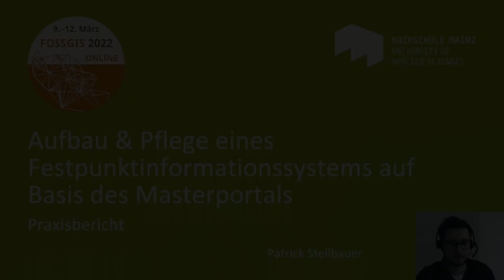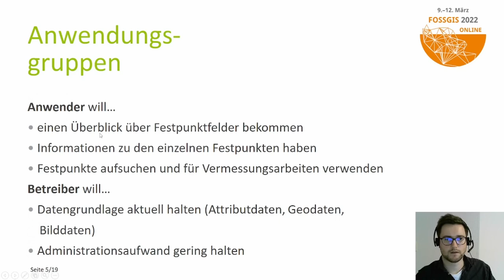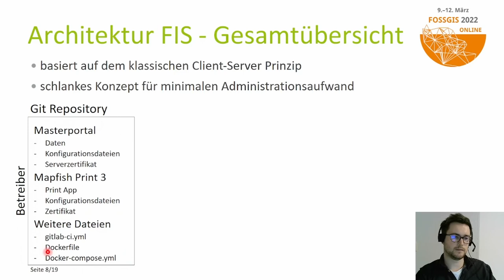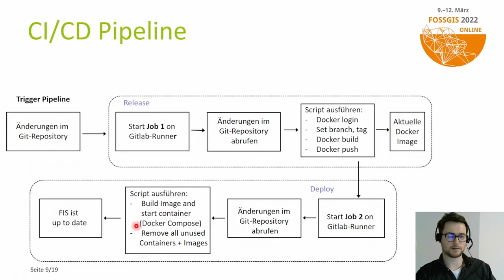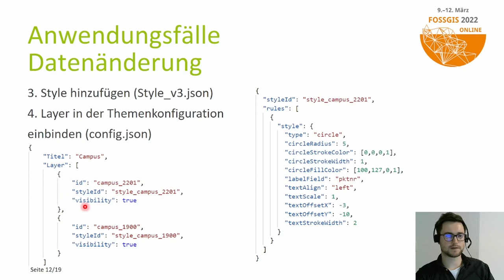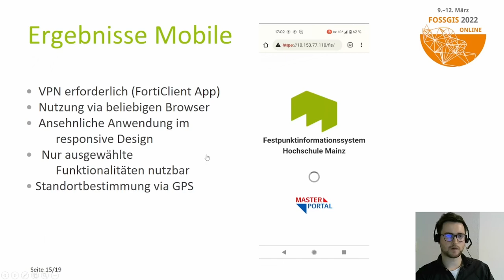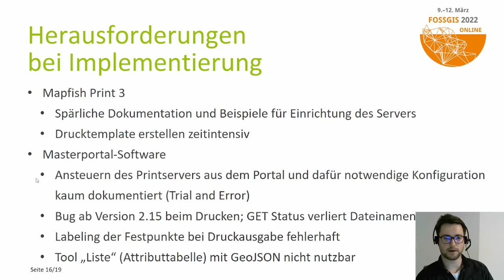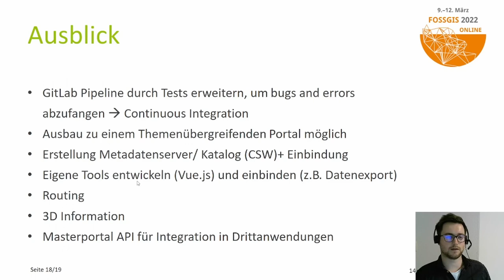2022 - Aufbau & Pflege von einem Festpunktinformationssystem auf Basis des Masterportals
In diesem Vortrag wird ein prototypisches Festpunktinformationssystem auf Basis des Masterportals vorgestellt, über das die Daten zukünftig den Studierenden zur Verfügung gestellt werden. Zudem wird gezeigt, wie die Implementierung und die Pflege des Systems mittels Gitlab CI/CD und Docker möglich ist.

Über die vergangenen Jahrzehnte ist an der Hochschule Mainz im Studiengang Geoinformatik und Vermessung eine beachtliche Sammlung von Informationen mit geodätischen Raumbezug gewachsen. Die Datenhaltung ist jedoch verteilt und es existiert kein gesamteinheitliches System, dass alle Informationen, wie z.B. Einmessskizzen und Lagekoordinaten, über die einzelnen Festpunkten verknüpft. Vergleichbare Daten werden in Deutschland von der Landesvermessung durch die Vermessungsverwaltungen der Länder der Bundesrepublik Deutschland i.d.R. kostenpflichtig und in unterschiedlichen Portalen und Systemen zur Verfügung gestellt [1].
In diesem Vortrag wird ein prototypisches Festpunktinformationssystem auf Basis des Masterportals [2] vorgestellt. Bei der Konzipierung und Implementierung wurde vor allem auf folgende Anforderungen geachtet:
- Verwendung von Open Source Software
- Nutzung von Offenen Standards und Datenformaten
- Einfacher (mobiler) Zugriff und Abruf der Daten, inkl. Standortbestimmung
- Export- und Druckfunktionalität der bereitgestellten Informationen
- Vergleichsweise einfache Datenpflege und Datenbereitstellung
Der entstandene Source Code wird Anfang des Jahres 2022 auf der Gitlab Seite von der Hochschule Mainz – Geoinformatik und Vermessung [3] veröffentlicht.